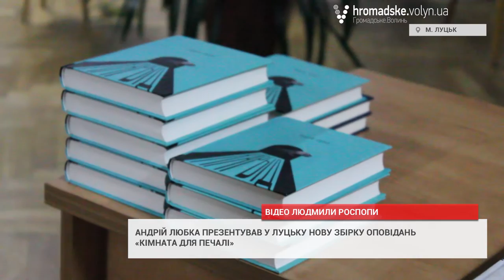Андрій Любка привіз до Луцька «Кімнату для печалі»